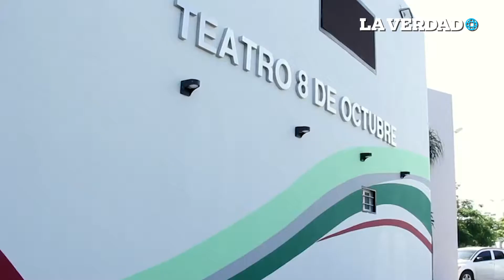Cancún estrena dos murales históricos.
Se inauguraron los murales 'Par de ases', una obra de Raúl Urbina que engloba a dos de los personajes más icónicos de la cultura mexicana.

Raúl Urbina presentó murales de Cantinflas y María Felix en Teatro 8 de Octubre.